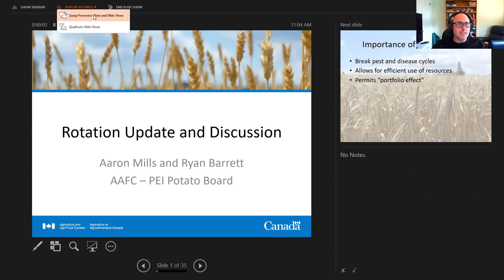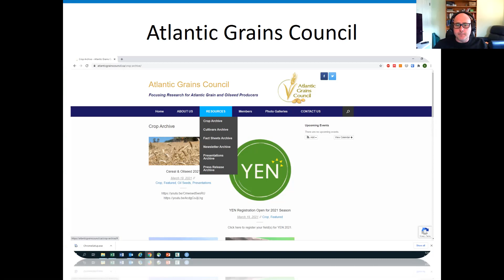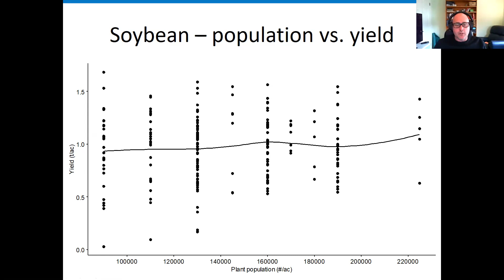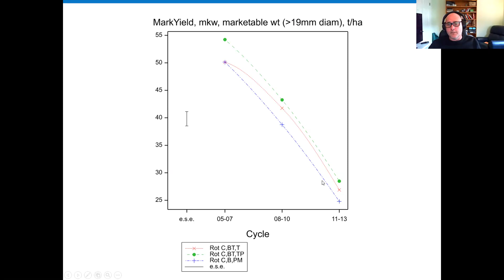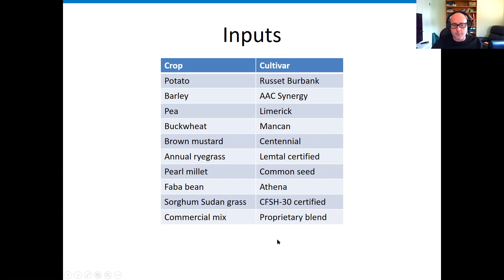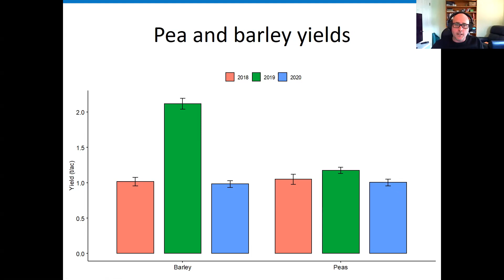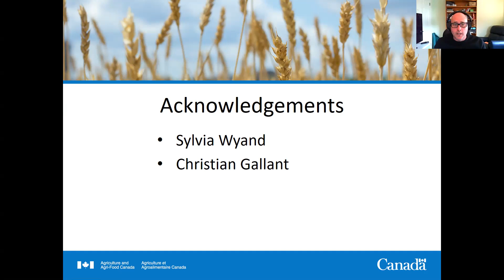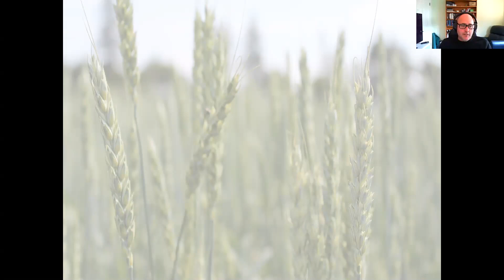AIM Webinar - Crop Rotation & Diversity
Webinar with Dr. Aaron Mills of AAFC Charlottetown, sharing some interim results of a long-term rotation trial supported by the PEI Potato Board.

Primary objectives of this research are:
1. Assess the economic and agronomic value of 2 cash crops in a 3 year rotation versus 1 cash crop (potatoes alone) in a disease-suppressive rotation.
2. Assess the merit of different levels of crop diversity in the year ahead of potatoes, looking at different levels of diversity (2 species, 5 species, 10+ species)

Webinar recorded March 25th, 2021.